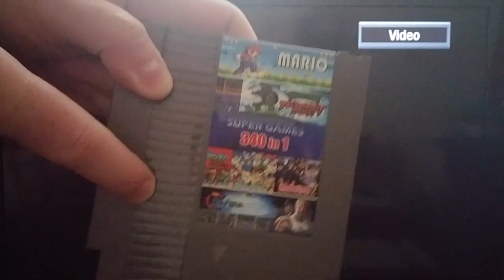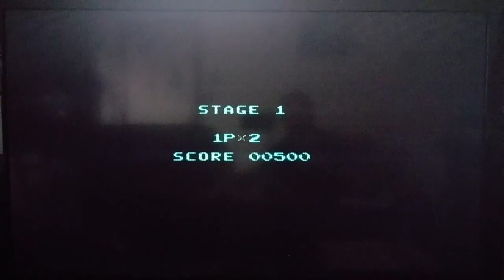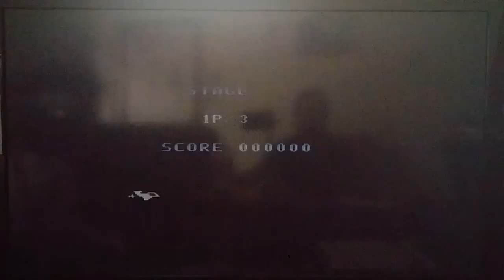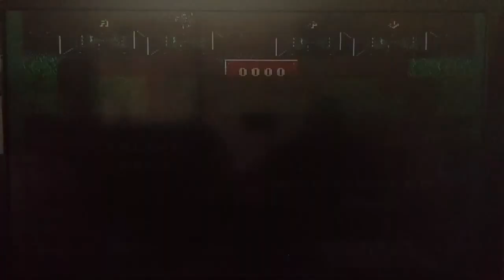340 Games in 1 Nes Cart Part 5 Review and Gameplay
Link to the full Playlist for the game cartridge review, check out the other parts

Connect and chat with me!